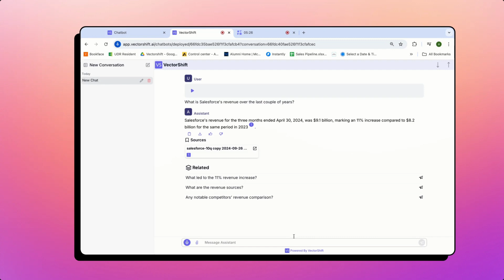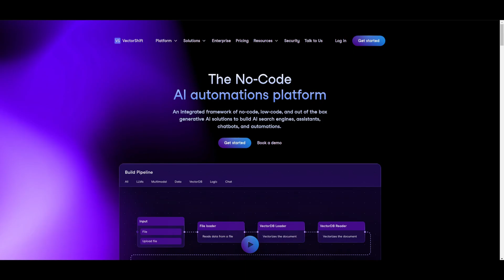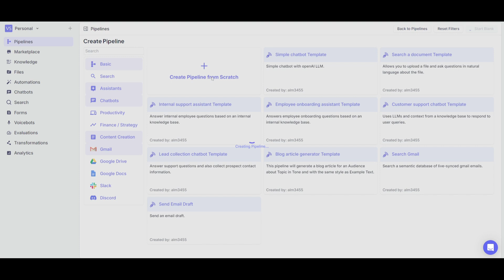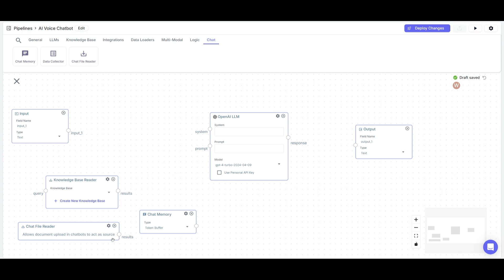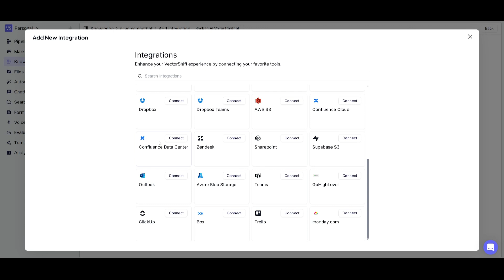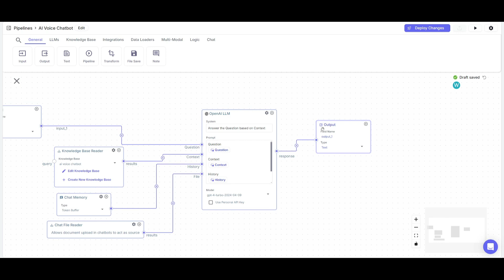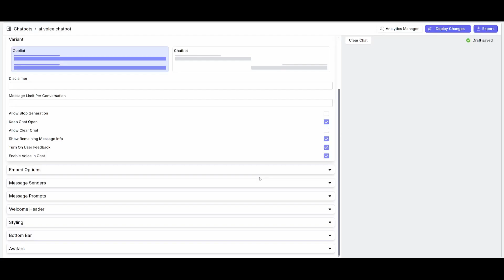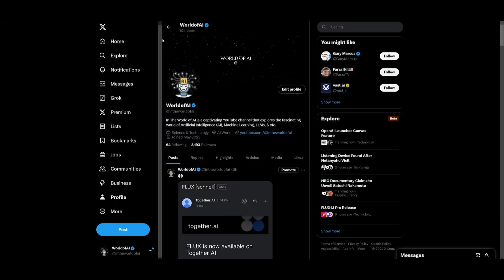NEW AI Voice Tool: How to Add Voice to an AI Chatbot! (Step-by-Step)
In this video, we’ll dive into how to add voice functionality 🎤 to your AI chatbot using the powerful platform Vectorshift. Many of you asked how you can interact with your AI assistant using your voice—and today, we’ll walk you through exactly how to set it up! 💬🤖

You’ll see a live demo of the AI chatbot that we create, enabling smooth, real-time voice interactions. Whether you’re looking to enhance your personal assistant or integrate voice with your business chatbot, this tutorial is perfect for you. 🙌

What you’ll learn:
- How to use Vectorshift to integrate voice into an AI chatbot 🎙️
- Real-time voice-to-text and text-to-voice conversion 🗣️
- How to give your AI assistant a voice and visual interface for richer interaction 🤖🖼️